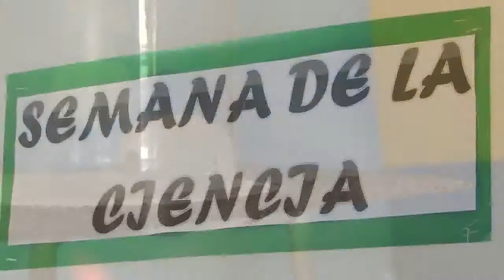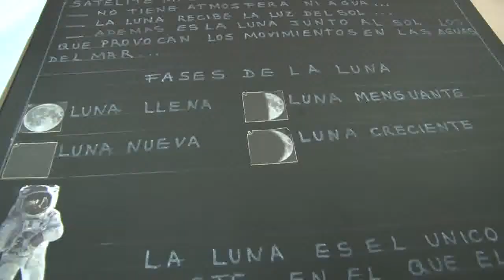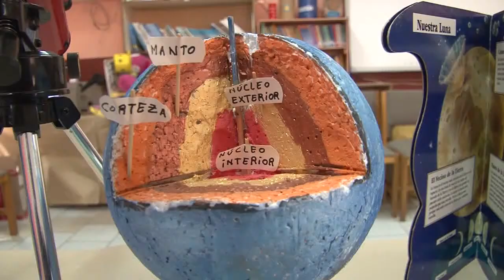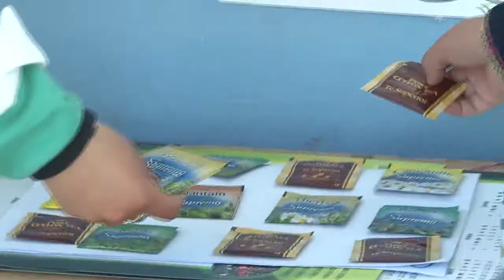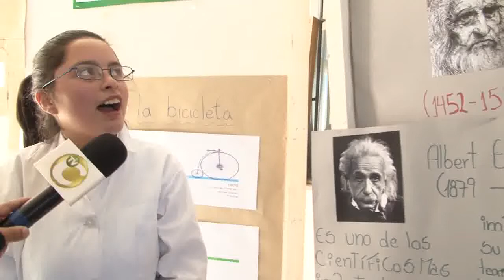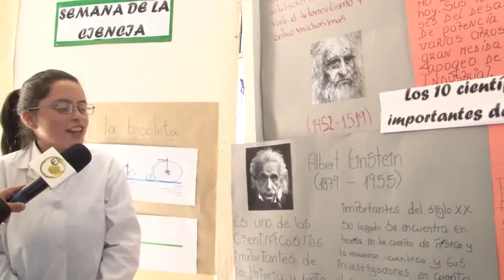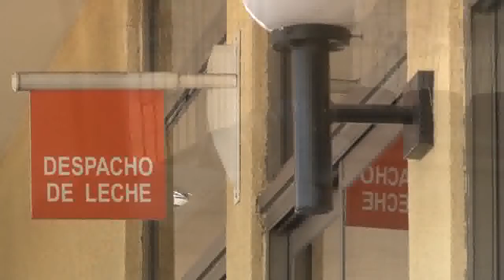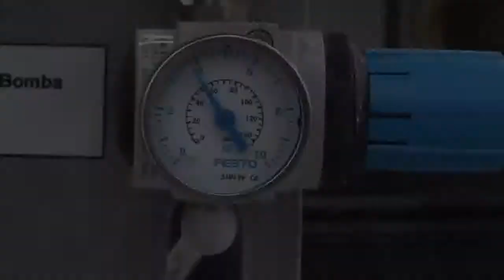NOTICIERO 27 OCTUBRE 2013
Direccion General:Claudio Ramirez
Edicion y Camara :Cristian Muñoz-Carlos Monjes -Gonzalo Orellana-Claudio Cerda
Sonido :Pablo Huaquimil
Informacion Periodistica :Ximena Werlinger